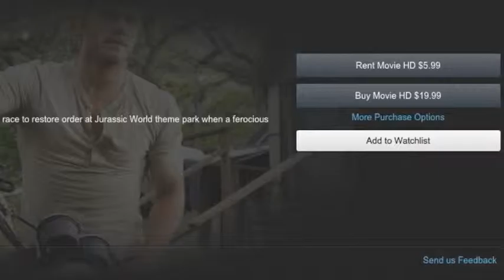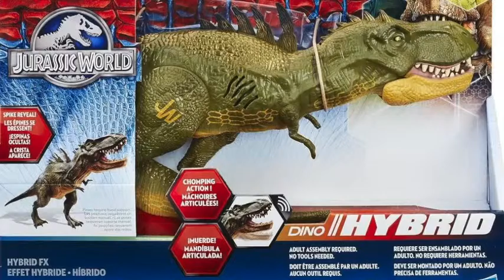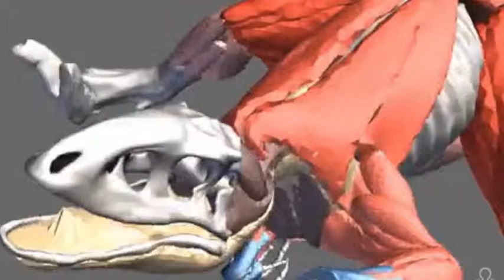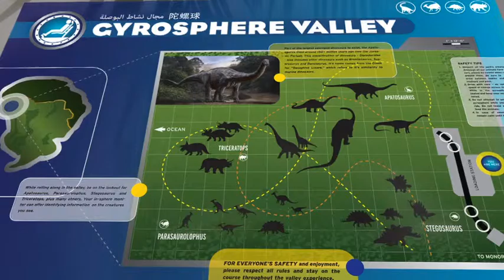Jurassic Park Listener Segment, News, and Tim Alexander Audio! - Episode 32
Welcome to the Jurassic Park Podcast! In this episode we have news, audio from a recent Variety video featuring clips with VFX Supervisor Tim Alexander, and listeners emails, voicemails, and more!

You can leave us a VOICEMAIL!!!

I Know Dino: The Big Dinosaur Podcast:
Episode 42

Let's Chat! with Revill and Friends: July 12, 2015

Out of Touch Podcast: Episode 17

The Indycast:
segments every so often

Also you can send any JP related images for our flickr page.